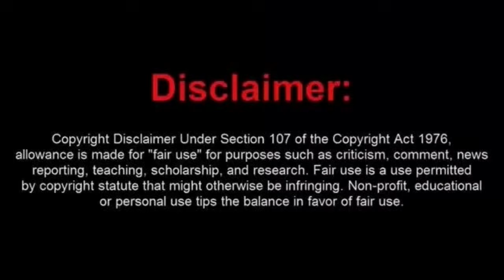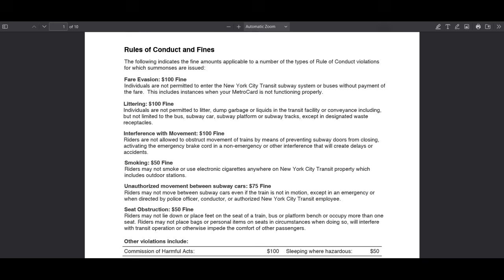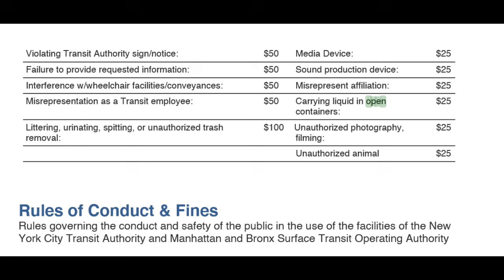A Gibbering Idiot Frauditor Played FAFO on the Subway and Gets The boot